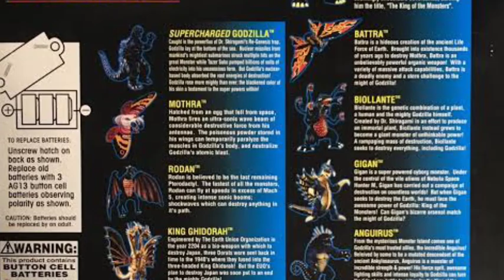los juguetes y figuras de GODZILLA y gamera de TRENDMASTERS | todas las líneas (parte 1)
hola hoy veremos las figuras de la extinta compañía trendmasters. las cuales se lanzaron en los 90s. en este video veremos la evolución de sus juguetes. desde king of the monsters hasta godzilla 1998.

y también veremos un poco del guardián del universo